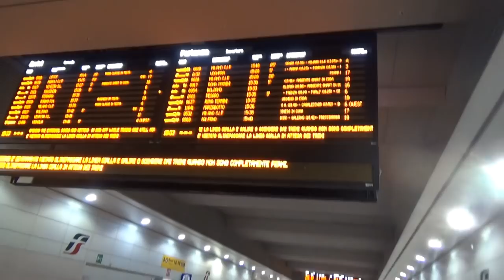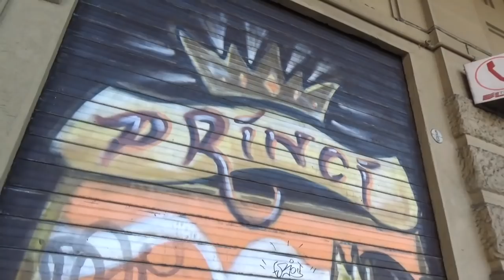塔乱立の街 ボローニャ探訪 8/30-104